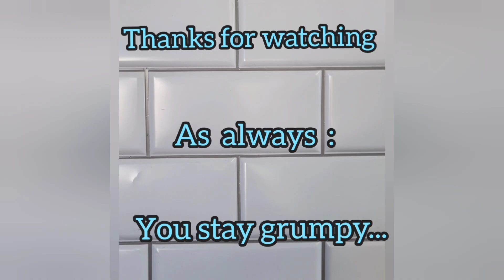The Research & Development team's work..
The team over at the Grump Nation Security Defense Corp has some excellent news for me.. New Prototypes for the Safety of the Grump Nation